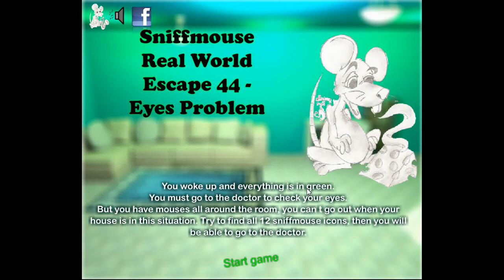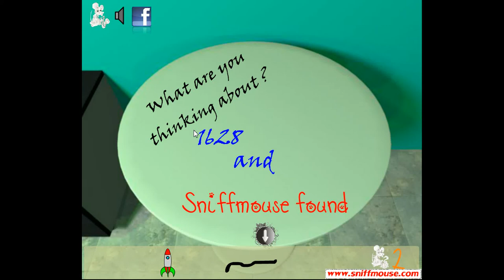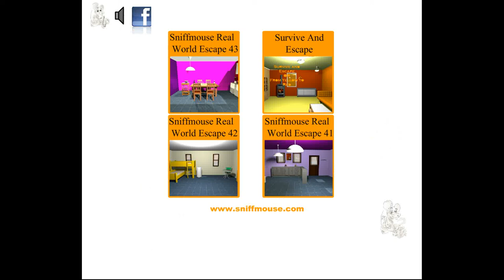Sniffmouse's Real World Escape 44 Eyes Problem Walkthrough